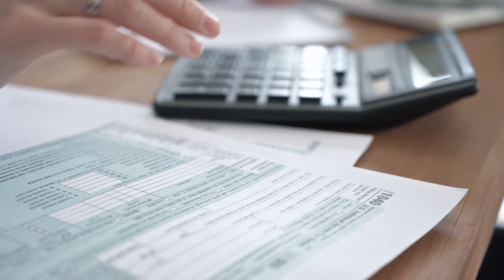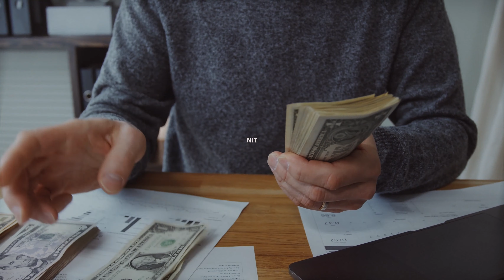Property Prediction 2023 / One More Bad News For Property Property updates Pakistan Real estate News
pakistan property 2023
Pakistan property 2022
pakistan real estate 2023
pakistan real estate 2022
property in Pakistan
property prediction 2023
property dealer
property 2022
property 2023
cheap plot for sale
cheap plot for sale in rawalpindi
housing society
legal housing society
plots
plot
property dealer
taxes on propery
property taxes
property tax
bad news for property 2023